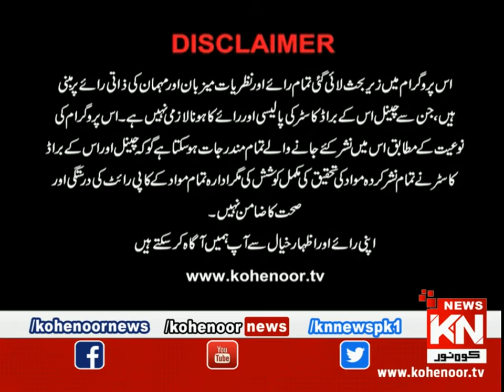Istakhara 27 June 2020 | Kohenoor News Pakistan